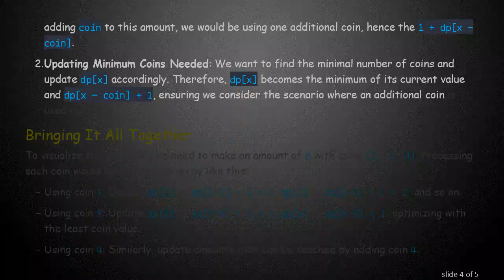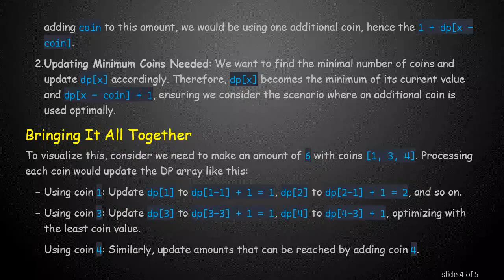Understanding the 1 + in the Coin Change DP Solution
Summary: Unveiling the rationale behind the `1 +` in the dynamic programming approach to solving Coin Change problems on Leetcode. Insight into the DP array update mechanism.

The Coin Change problem is a classic dynamic programming (DP) challenge often encountered on platforms like Leetcode. The goal is to determine the minimum number of coins needed to make a given amount from a set of denominations. A common dynamic programming approach is used to solve this, but one specific part can confuse many: the 1 + in the dp array update step.

The DP Approach

To tackle the Coin Change problem efficiently, you generally use a DP array. The DP array, dp, stores the minimum number of coins needed to make each amount from 0 to the target amount, amount. The value of dp[0] is initialized to 0 because zero coins are needed to make zero amount. Each dp[i] represents the minimum number of coins required to make the amount i.

The Initialization

Here, dp is initialized to float('inf') for all values except dp[0] which is set to 0. This represents the fact that initially, we assume it's impossible to make any amount except for 0 with zero coins.

The Update Step and The 1 +

The core of the dynamic programming approach lies in updating this dp array. Every time we consider a coin, we try to update the dp array for all amounts that can be reached by including this coin:

The key part here is dp[x - coin] + 1. Let's break down why this 1 + is necessary:

Use of One More Coin: When we are computing dp[x] for some amount x, dp[x - coin] represents the minimum number of coins required to make the amount x - coin. By adding coin to this amount, we would be using one additional coin, hence the 1 + dp[x - coin].

Updating Minimum Coins Needed: We want to find the minimal number of coins and update dp[x] accordingly. Therefore, dp[x] becomes the minimum of its current value and dp[x - coin] + 1, ensuring we consider the scenario where an additional coin is used optimally.

Bringing It All Together

To visualize this, consider we need to make an amount of 6 with coins [1, 3, 4]. Processing each coin would update the DP array like this:

Using coin 1: Update dp[1] to dp[1-1] + 1 = 1, dp[2] to dp[2-1] + 1 = 2, and so on.

Using coin 3: Update dp[3] to dp[3-3] + 1 = 1, dp[4] to dp[4-3] + 1, optimizing with the least coin value.

Using coin 4: Similarly, update amounts that can be reached by adding coin 4.

In this manner, the DP array efficiently accumulates the minimal number of coins required for each amount till the target amount.

Conclusion

The 1 + in the Coin Change DP solution is critical as it translates to the addition of one more coin when constructing the solution for a new amount from a previously computed amount. Understanding this element helps in comprehending the efficiency and effectiveness of the dynamic programming solution to the Coin Change problem.

By mastering this concept, solving similar problems becomes clearer and more intuitive. Happy coding!